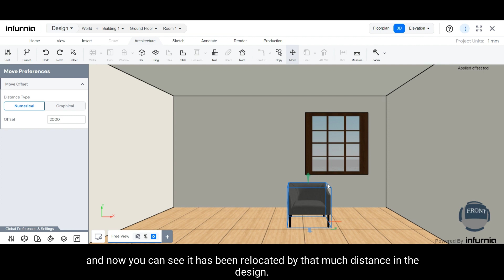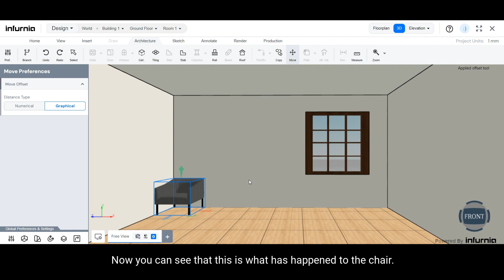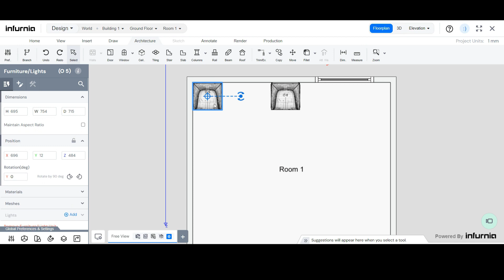Move and copy 3D objects